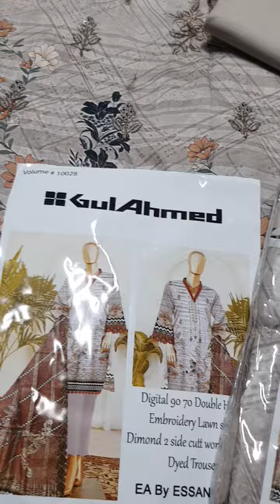GUL-AHMED , SAPPHIRE Embroidery CollectionDIAMOND CUTWORK DUPATTA ❣️{ Fancy Party Wear Lawn }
{ 1950 or 2000 } ❣GUL-AHMED , SAPPHIRE Embroidery Collection
DIAMOND CUTWORK DUPATTA ❣️
{ Fancy Party Wear Lawn  }

*SPECIAL GIFT Price*

_DESCRIPTION_

*HIGHEST QUALITY LAWN EMBROIDERED SHIRT*

*Voil  DIAMOND & CUTWORK Dupatta*
*Dyed Trouser*

*SUPER FINNISH QUALITY LAWN FABRIC*

*10 PCS SET*

*WHOLESALE Set  PRICE 1950 : /-* fix fix

```LOOSE AVAILABLE IN 2000 💯💯```

DONE FAST❤️
LIMITED STOCK 💯

Order and information only in WhatsApp